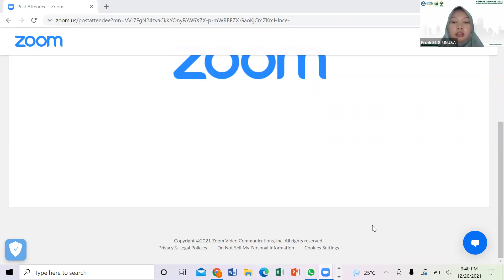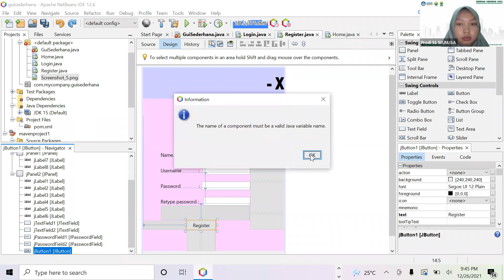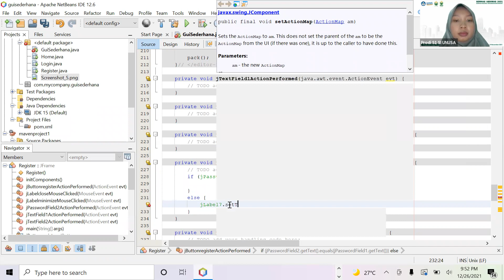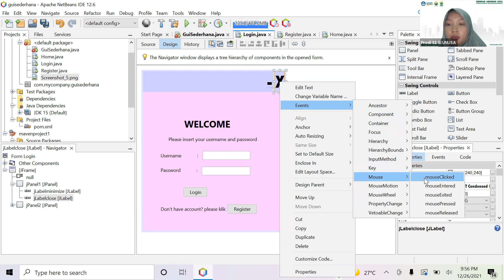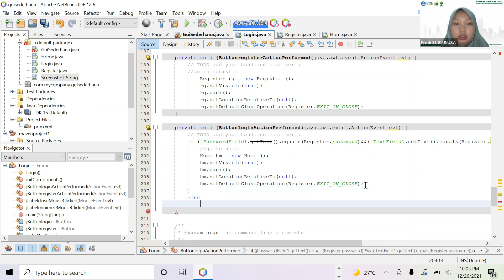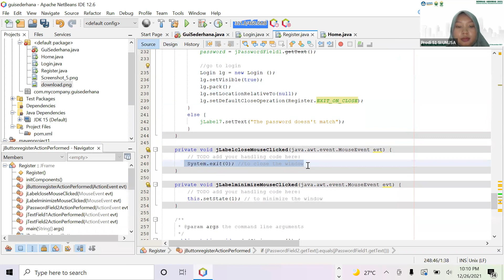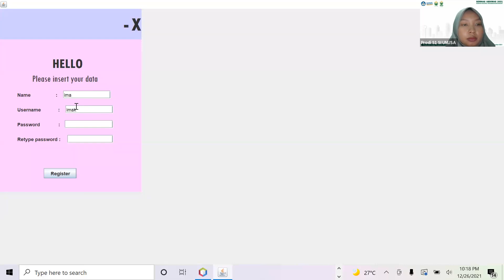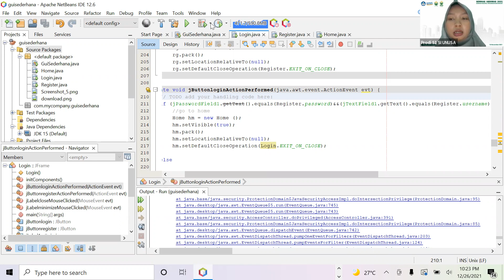GUI in NetBeans Part 2